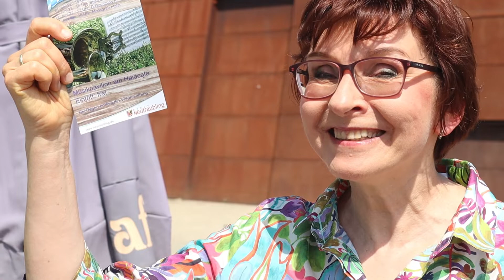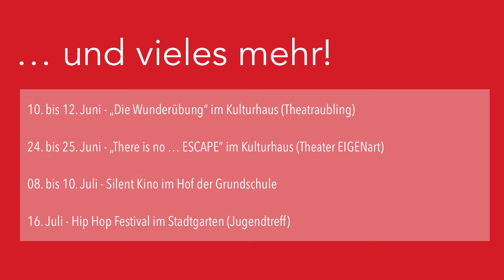Kulturbeauftragte Angelika Achter präsentiert den "Kultursommer"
Ob Rock am Brunnen oder Silent Kino - heuer ist in Neutraubling einiges geboten. Überzeugen sie sich selbst!